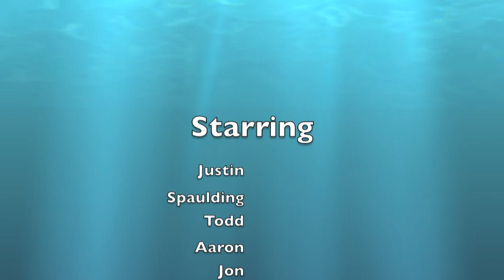Elkhorn creek 1200 cfs 1-2013.mov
1200 cfs elkhorn creek frankfort ky  kayaking surfing and having a blast. A great level for surfing, the south fork wave is in, church wave, dam wave, s turn wave, lunch stop, surf city, and other treats.